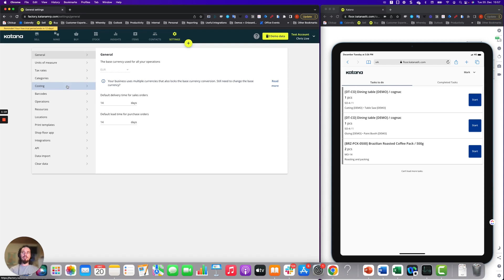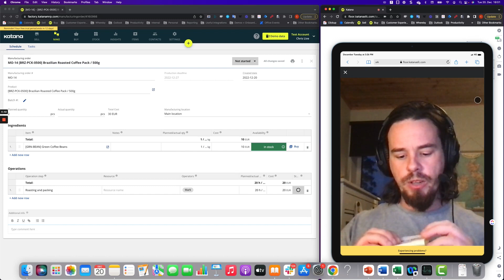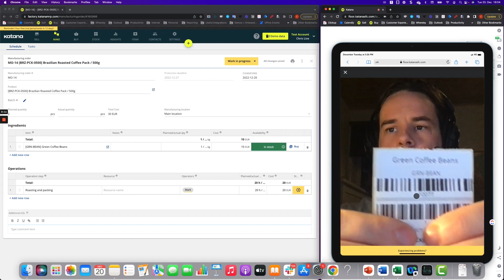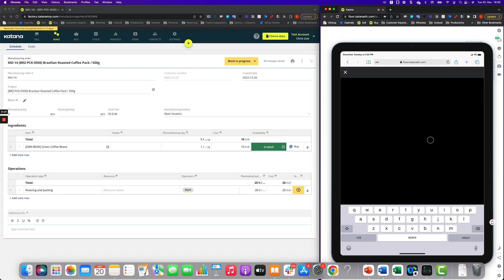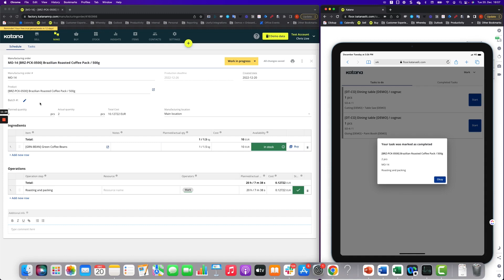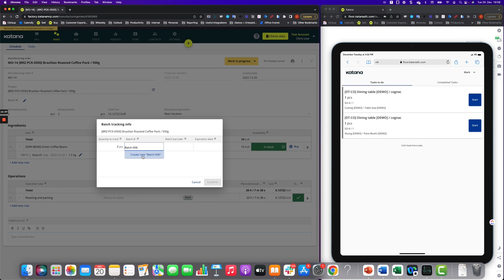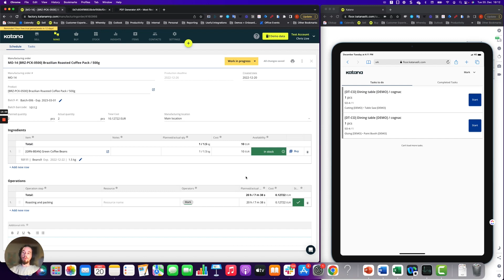Barcodes: Using the Shop Floor App's Barcode Scanner when completing MOs (Episode 105) | Katana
Find out how to use the Shop Floor App's barcode scanner when you are completing manufacturing orders in Katana.

Katana is a cloud inventory software that gives you a live look at your business. Features include live inventory and manufacturing management, batch tracking for end-to-end traceability, a Shop Floor App for total floor-level control, open API, and a growing channel partner network. Real-time master planning features automate resource allocation based on prioritized sales orders and integrations with e-commerce, accounting, CRM, and reporting services to centralize all key business operations.